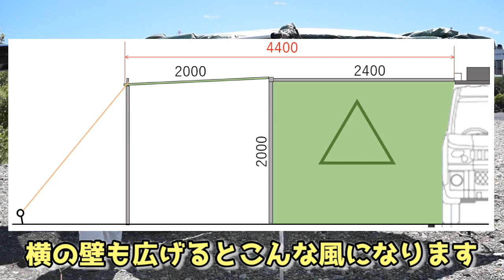強風設置できるか？ 自作カーサイドテントをデリカD5に搭載 材料はレジャーシートとペンキ用伸縮棒です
カーサイドテントを自作したので、河原で組み立てようとしたのですが、風速8.6m以上の強風だったので、強風検証動画になってしまいした・・・　（※使っている道具や材料は下の方で紹介しておきます）。　果たして、強風の中でテントを張れるか？

ちにみに、今回もそこらへんで手に入る安い材料（レジャーシートとペンキ塗り用伸縮棒）で作っていますので、自作を考えている人にはおすすめです。前回製作したルーフテントとのコンビネーションも可能となっています。

そのうち、製作過程や、自作バックドアテントなんかも紹介していきたいと思います。

◆使っている道具、材料
・風速計　→
・伸縮ポール　→
・テント生地にしているレジャーシート　→
・コールマンのクッカー（鍋）右
こっちの方が使い勝手が良さそう・・・　→
・イワタニジュニアバーナー（ガスコンロ）→
・ちっちゃい折り畳みテーブル　→
・脚が伸び縮みするロールテーブル　→